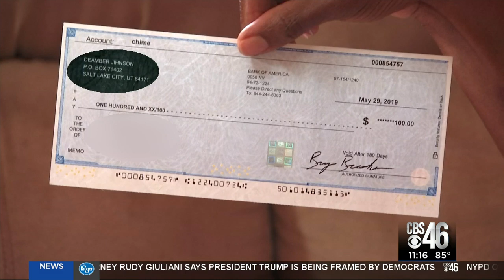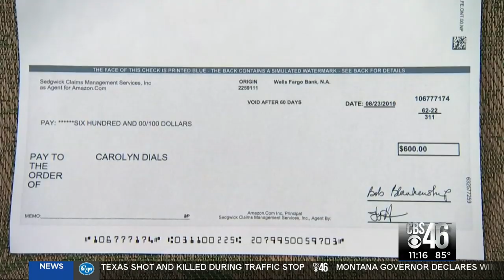Better Call Harry breaks $1M mark in recovered funds, helps woman recieve hard earned money